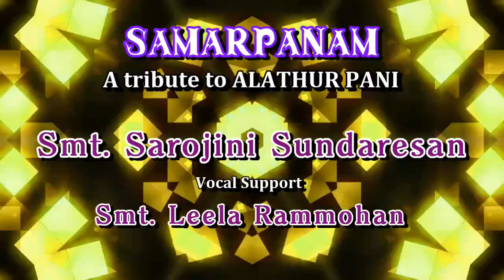Vijaya Vinayaka - Samarpanam - Sarojini Sundaresan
Smt. Samarpanam Sings " Vijaya Vinayaka "  Song  , Compositions of Saravanabhavanandha, Gambeera Nattai Ragam, Adi
Talam  in Samarpanam.